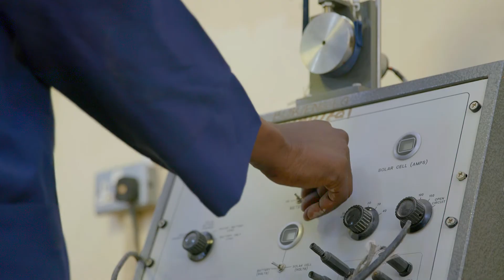GIZ Power Documentary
NESP Documentary for GIZ